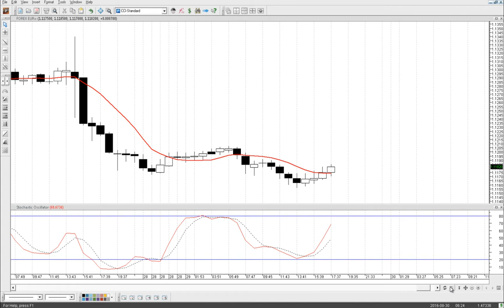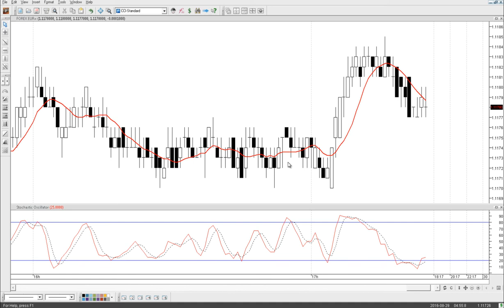Niestandardowe interwały (Forex i inne rynki) - MetaStock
Zawsze chciałeś np. inwestować w oparciu o wykres 12 godzinny lub inny niestandardowy interwał? Z MetaStockiem jest to możliwe.